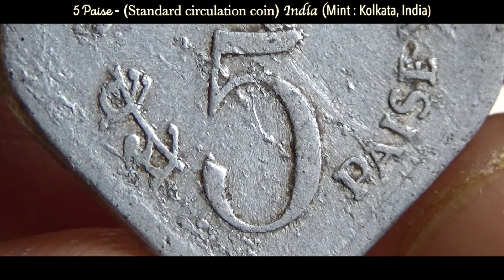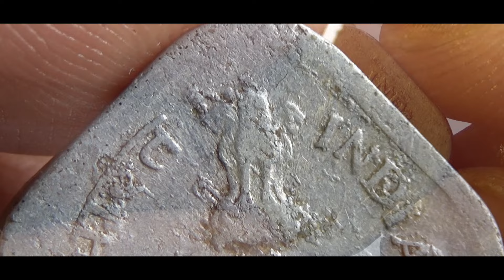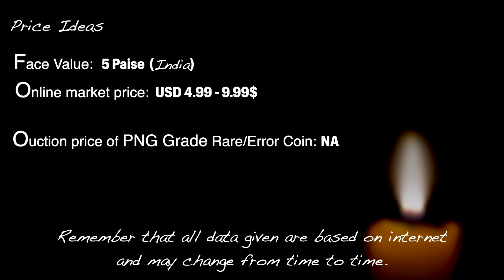Rare 5 Paise INDIA - 1977 Commemorative Coin & Values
5 Paise INDIA - 1977 Coin & Values